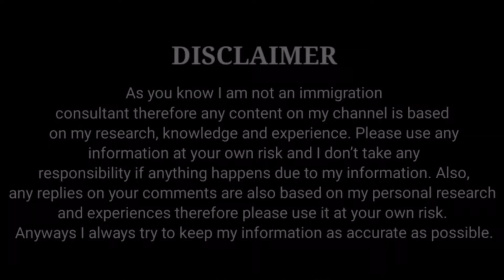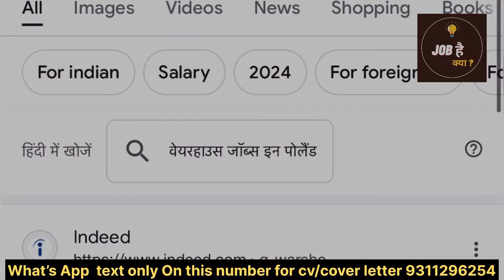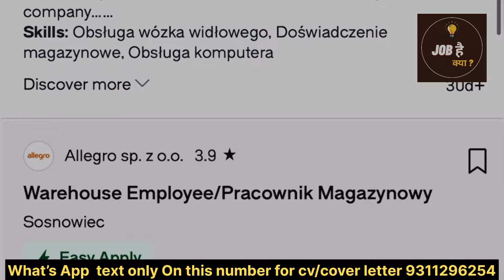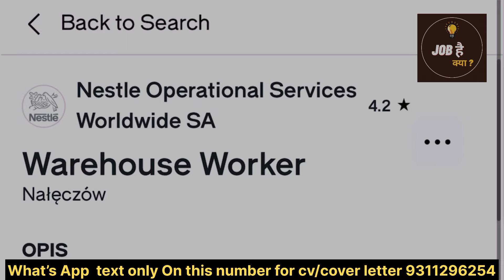Warehouse jobs in Poland | Jobs in Poland For Indians | High Salary jobs In Poland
Jobs in Poland For Indians | High salary jobs In Poland | Poland visa Documents Required | Poland 🇵🇱